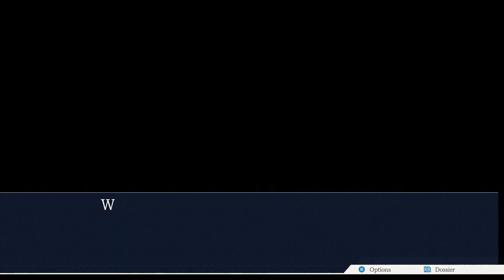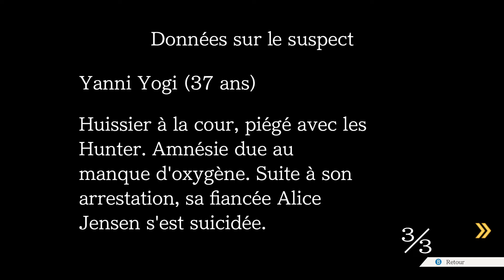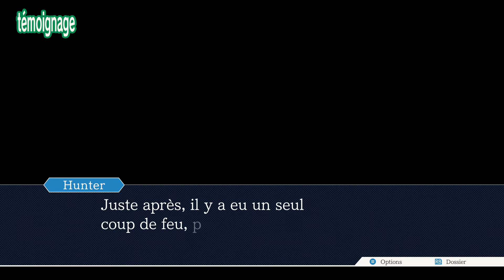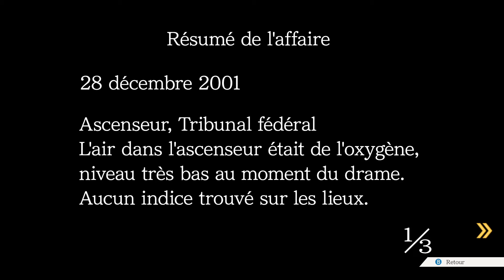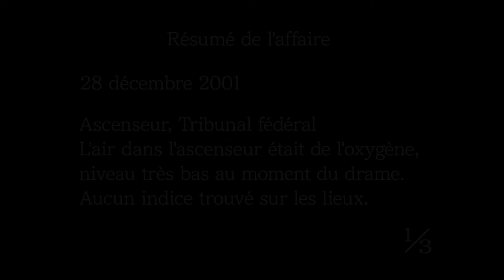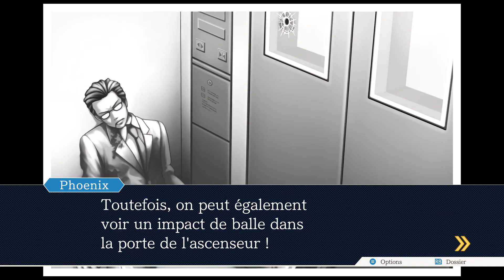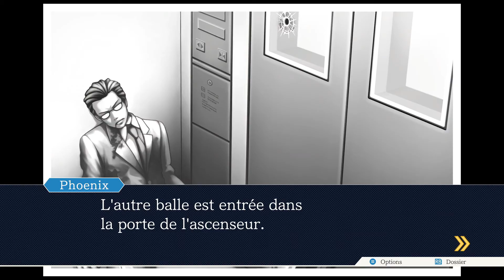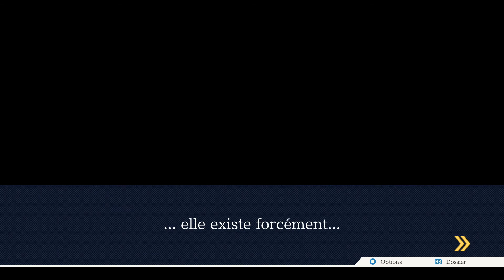Phoenix Wright : Ace Attorney - Episode 17 [FR Playthrough]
On a pas encore tout révélé!